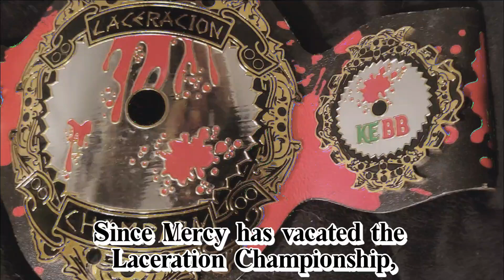Next for the Laceracion Championship!!